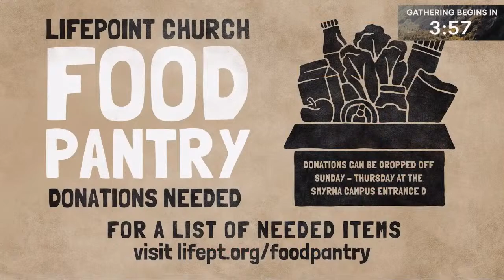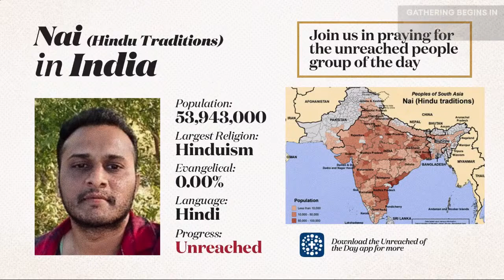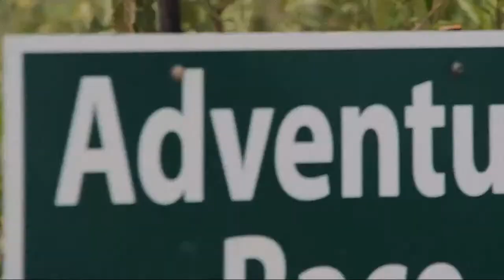LifePoint Live | July 3, 2022 [9:00am]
The Way of Freedom | July 3, 2022

🎵🎵Today’s Setlist 🎵🎵
ADD SET LIST

Sermons Points & Scripture References:
Matthew 6:25-34

Takeaway = The Way of Freedom
Sermon Point 1 = Worry in the World
Sermon Point 2 = Freedom in the Kingdom

Join us online every Sunday at 9am & 10:45am CST.
Streamed from the LifePoint Church Smyrna Campus in Smyrna, TN.
Message by David McCaman [Guest Speaker].